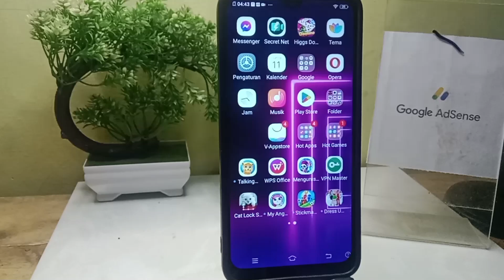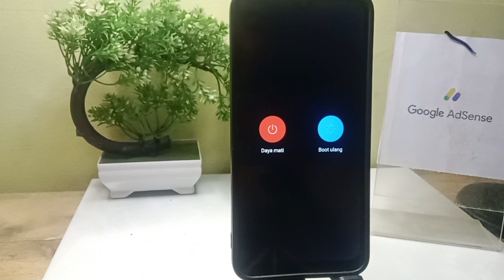Cara Menonaktifkan HP Vivo Y91 Dengan Tombol Power